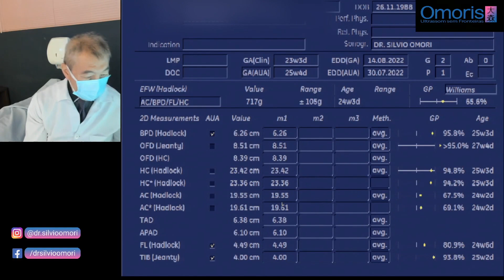Gravidez 23 semanas -É possível saber o sexo no exame morfológico? - Evolução da Vida #18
Será que é possível saber o sexo do neném no exame morfológico? É o que vamos saber no Evolução da vida de hoje, que já alcança o episódio de numero 18!

Nosso querido João Antônio já está com 23 semanas e as imagens em 3D/4D nos ajudam a compreender cada vez mais a evolução do feto na barriga da mamãe.

Nessa fase, os pulmões do bebê ainda não são capazes de funcionar corretamente, mas estão praticando movimentos respiratórios para se preparar para a vida fora do útero.

O bebê recebe todo o oxigênio da mãe através da placenta e o fará até o nascimento.

A pele do bebê é um pouco flácida (mas não será por muito tempo quando a gordura começar a se formar) e tem um tom vermelho-rosado (isso é verdade em todas as cores de pele), graças às veias e artérias em desenvolvimento logo abaixo.

E embora com 23 semanas de gravidez os órgãos e ossos do seu bebê sejam visíveis através de sua pele, ele se tornará menos transparente quando esses depósitos de gordura se instalarem.

O bebê deve dobrar seu peso nas próximas quatro semanas – e a gestante poderá sentir isso também.

Os bracinhos e perninhas estão ganhando mais força a cada dia, e a mamãe já poderá vê-los cutucando do lado de fora!

Quando o bebê nascer, ele estará agradavelmente gordo e cheio, das bochechas gordinhas aos dedos dos pés gordinhos.

Nessa fase, o tamanho do bebê é de cerca de 28 centímetros (da cabeça ao bumbum) e pesa cerca de 565 gramas.

Alguns sintomas que as gestante podem sentir durante essa semana incluem: Movimentos do bebê, aumento de apetite, inchaço, ronco (devido à congestão nasal causada por peso extra e membranas mucosas inchadas no nariz), sangramento das gengivas (devido aos hormônios) e Mãos formigando (devido ao inchaço da gravidez).

O Método Omoris possibilita o desenho do contorno do feto em imagens de ultrassom, permitindo uma melhor visualização no útero da mamãe.

Com mais de 39 anos de experiência, o Dr. Silvio Omori e médico especialista em ultrassonografia gestacional.

A Clínica Omoris é uma clínica brasileira especializada em ultrassonografia, sob a direção do Dr. Silvio Omori e fica localizada em Londrina, no Paraná.

Além do atendimento presencial em nossa clínica, oferecemos teleatendimento por telefone ou vídeo chamada no Brasil e exterior, auxiliando com segunda opinião vídeos de ultrassom gestacional.

Dentre as nossas especialidades estão:

* Ultrassonografia transvaginal
* Ultrassonografia morfológica do primeiro trimestre
* Ultrassonografia morfológica do segundo trimestre
* Ultrassonografia obstétrica
* Ultrassonografia obstétrica com doppler colorido
* Ultrassonografia 3D e 4D

Endereço da Clínica:
Rua Senador Souza Naves 1044, sala 1, térreo
Centro
Londrina - PR
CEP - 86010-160